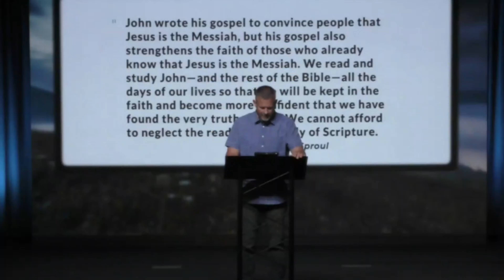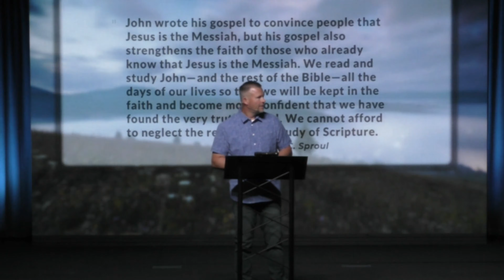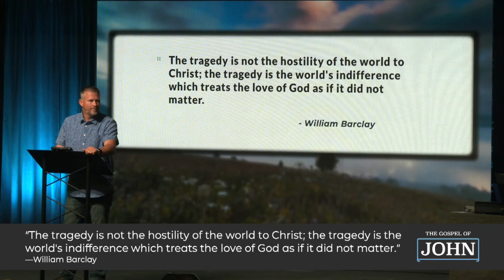It Is Finished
Pastor: Phil Chapman
Campus: Sugar Grove Campus
Date: July 3rd, 2022